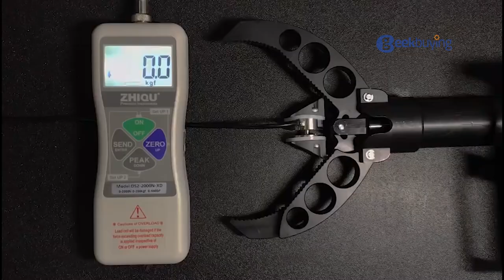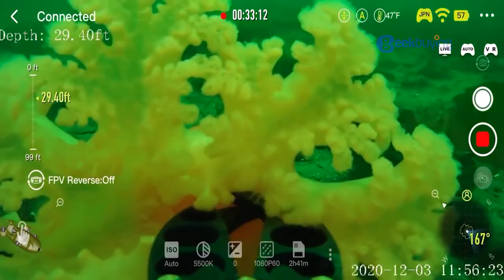The FIFISH V6S Underwater Robot has an ARM!!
The FIFISH V6S showcases the capabilities and strength of its robotic arm and claw. The FIFISH V6S underwater robot combines all the award-winning features of the previous V6 model, along with all-new upgrades in battery capacity (60% more power) as well as the addition of powerful extension tools. Explore the oceans with greater power and control, with up to 6 hours of dive time, as well as a rugged and full-functioning robotic arm to salvage incredible items throughout the aquatic world.